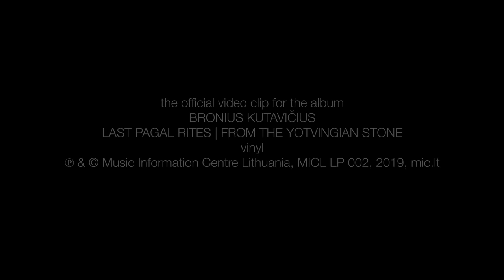Bronius Kutavičius | Rimas Sakalauskas – Last Pagan Rites (Official)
The official video clip for the album
BRONIUS KUTAVIČIUS
LAST PAGAL RITES | FROM THE YOTVINGIAN STONE
vinyl

Director: RIMAS SAKALAUSKAS

Bronius Kutavičius (music)
Sigitas Geda (text)
Last Pagal Rites (1978)
Oratorio for choir, organ and horns

Aidija Chamber Choir
Romualdas Gražinis, conductor
Nora Petročenko, solo singer
Renata Marcinkutė-Lesieur, organ
Wooden folk horn players:
Arvydas Jankus, Ramūnas Strolis,
Algirdas Jedemskij, Dainius Petručionis
Laura Jurgelionytė, recording engineer

Supported by:
Lithuanian Council for Culture
Ministry of Culture of the Republic of Lithuania